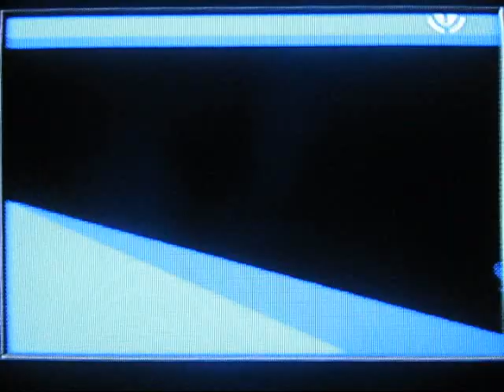Sonic Advance 2 No Emerald Walkthrough Part 2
Part 2: Out of the fire...

Rest of Hot Crater 2 - Music Plant 2

Man, this part cut off RIGHT as I finished Music Plant 2. PERFECT timing, lol! This has been a good day so far. :)

Hot crater boss: Still annoying. :P Watch the direction of the cannon to see where a bomb is going to be fired so you know where to jump or not while you slowly close in. Getting hit will send you back and so will taking a hit. :( On Phase 2 where he loses the turret the bombs only get shot low, but they're fired much faster. The same strategy still applies.

This is a "No Emerald" walkthrough, meaning that I did not collect the chaos emeralds.